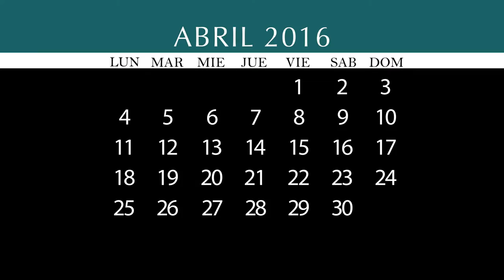Agenda Semanal TNCR 11/04/16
Agenda semanal de espectáculos del Teatro Nacional de Costa Rica.